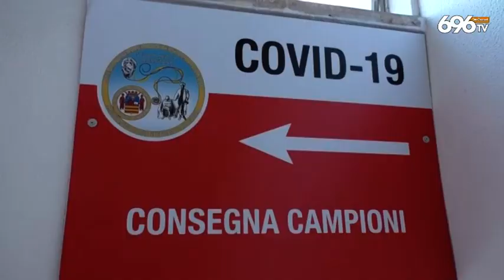Escalation di contagi, torna la paura a Salerno